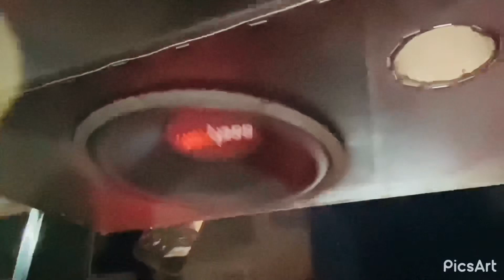Arjun Tractor & Fiber hood & Music System